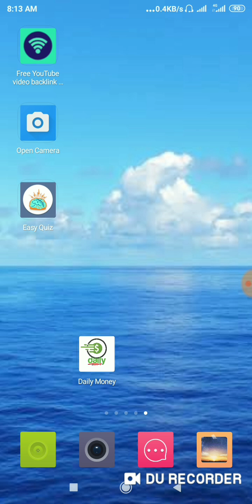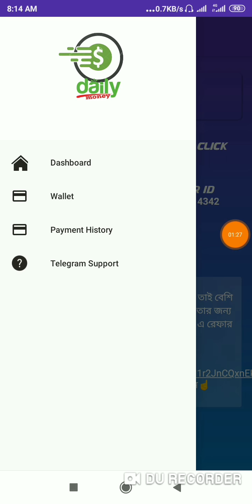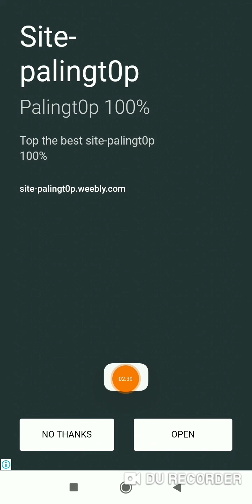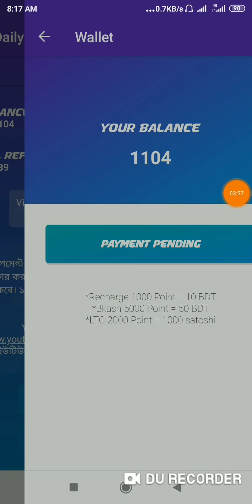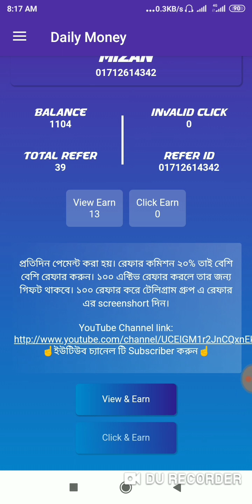ফ্রিতে মোবাইল রিচার্জ নিন|| মোবাইল দিয়ে টাকা আয়|| online income money || earn money online || app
teligram link

Linkdin

Piterest link

প্রথমে আ্যাপটি ডাউনলোড করতে হবে, তারপর ওপেন একাউন্ট খুলবেন, নাম,মোবাইল নাম্বার,ছয় ডিজিটের পাসওয়ার্ড, রেফার কোড দিবেন,প্রতি ক্লিকে ৪ টাকা ইনকাম, ৪০  টি এ্যাড ভিউ করার পর একটি এ্যাডে ক্লিক করে ১ মিনিট থাকবেন, তারপর অটোমেটিক ব্যাক করে হোম পেইজে চলে আাবে,আনলিমিটেড কাজ করতে পারেন, ১০ টাকা রিচার্জ,৫০ টাকা বিকাশ,

new ways to make money online.
What is the best way to earn money online.
can you really make money online.

daily_Income _online _Money